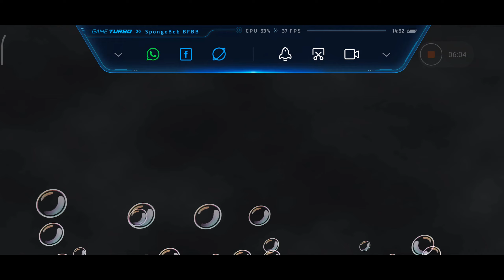SpongeBob SquarePants: Battle for Bikini Bottom | Xiaomi Redmi Note 8 Pro | 1440p | PERFORMANCE TEST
Phone SPECS:
OS: Android 10 ; MIUI 12
Display: FHD+ (2340x1080) 6,53" + Notch
Chipset: Mediatek Helio G90T (12nm) + Liquid Cooling System
CPU: Octa-core (2x2.05 GHz Cortex-A76 & 6x2.0 GHz Cortex-A55)
Memory: 128GB internal
RAM: 6GB
GPU: Mali-G76 MC4
Battery: 4500 mAh
FPS DROP WHILE RECORDING: 5-6 FPS